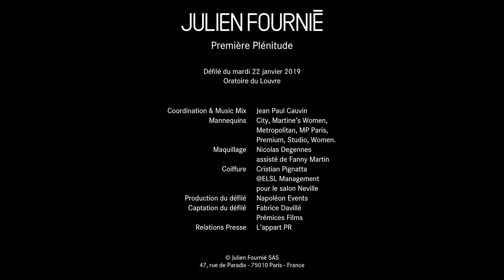JULIEN FOURNIÉ Haute Couture Spring 2019 Paris - Fashion Channel